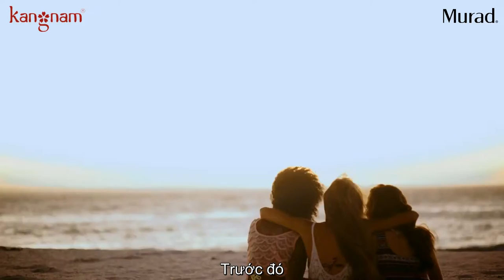Murad - Chăm sóc sắc đẹp là chăm sóc sức khỏe| Ý nghĩa đằng sau Thương hiệu Murad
Tại Murad, chúng tôi tin rằng có một sự kết nối hết sức mạnh mẽ giữa làn da, cơ thể và tâm hồn. Hơn 25 năm về trước, Dr. Murad đã phát triển công thức mà lúc đó khá ít người biết đến: Glycolic Acid, và kết hợp nó với các sản phẩm thoa ngoài da cùng với một chế độ chăm sóc từ bên trong và chăm sóc cả về mặt cảm xúc.

Murad ngày càng lớn mạnh sau 3 thập kỷ dựa trên triết lý của Bác sỹ Murad: Chăm sóc sắc đẹp là chăm sóc sức khỏe.